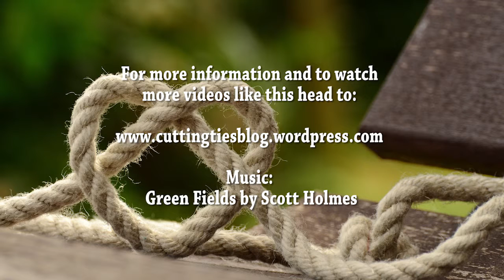Cutting the Ties: Beginning and End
A short video explaining if there is a beginning and an end to the process of family estrangement.

To find out more about estrangement, head to the blog

or alternatively, you can follow the projects social media pages on